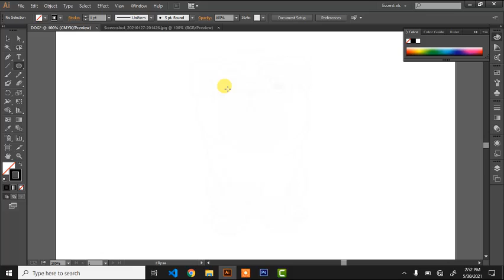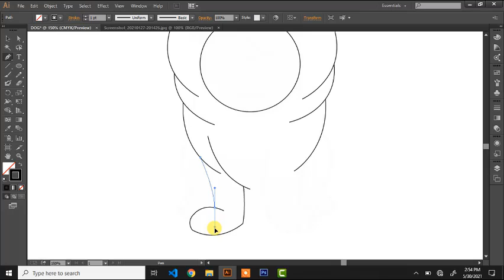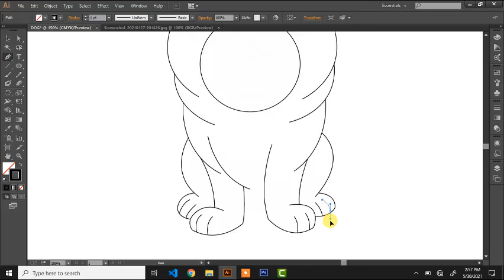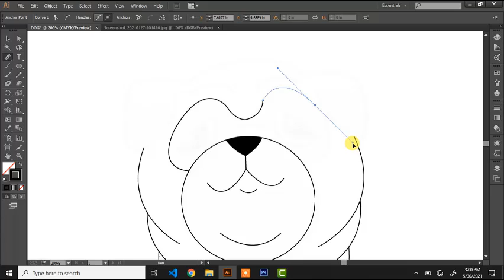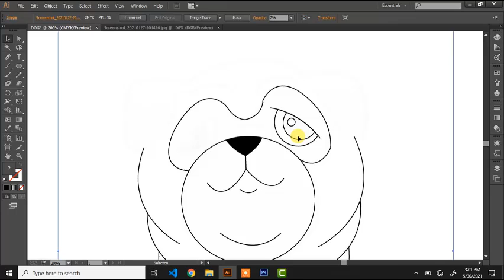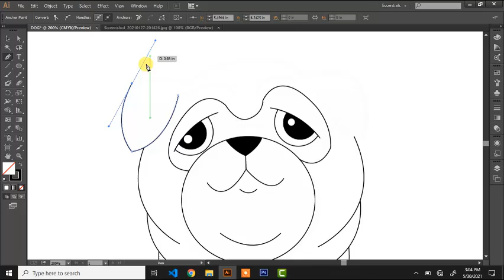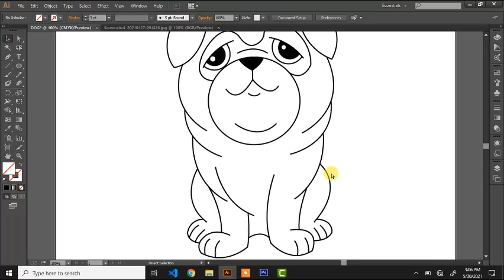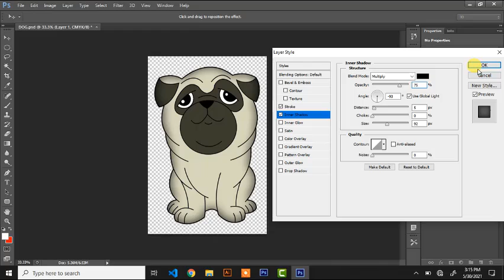How To Draw a Dog | Pug | Drawing Lesson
How To Draw Bulldog
Drawing Lessons